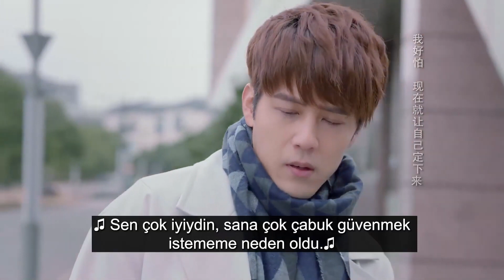Saldır Şimşek l Klip l Lightning l Chen Ya An, Jiang Jin Fu l 进击吧，闪电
Dizinin Konusu; Xiao Chun Sheng ve iki arkadaşı Ye Guo Hua ve Chen Hong Jun, aynı avluda büyüyen asker ailelerin ve devlet memurlarının çocuklarıdır. Orduya katılmak, gaokao'ya girmek, denize açılmak ve bir iş kurmak gibi birçok deneyimi paylaşırken, yol boyunca birbirlerine destek olurlar. Ayrıca doktor olma hayallerinin peşinden koşan Pekinli bir kız olan Tong Xiao Mei ile tanışırlar. Bu, Çin'in 1970'lerdeki reform döneminde, ülke dünyaya açılırken sıradan insanların büyüme ve dönüşümünün ilham verici bir hikayesidir.

Dizi Oyuncuları ;  Xiao Zhan, Li Qin